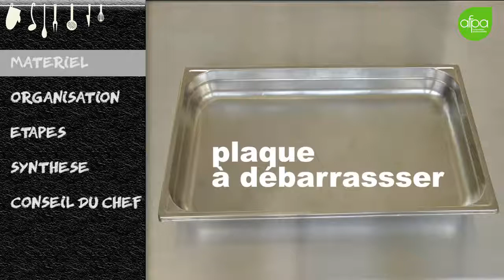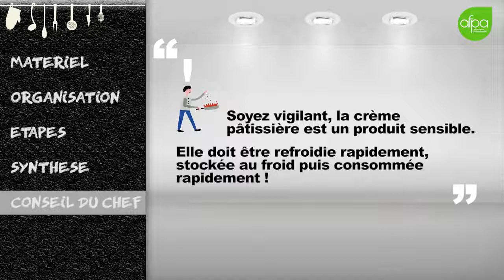5 1 83 Crème Pâtissière